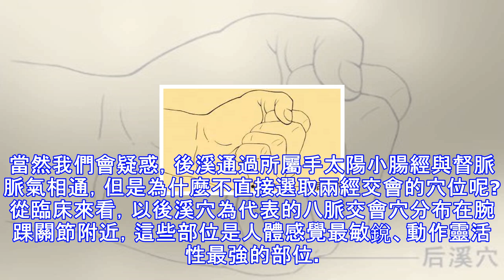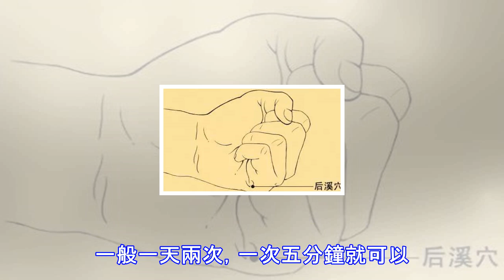神奇！手上一穴通治頸肩腰痛，還能預防近視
有位親戚是司機，腰頸不好，頸椎脆生生地響，有時頸椎疼的整個人暈乎乎的，差點釀成事故。因為工作繁忙，治療沒堅持幾次。我給他說，只要有空，把後溪穴放在方向盤上來回滾揉幾次，壯陽氣、調頸椎，緩解效果比直接按揉頸椎要好。他試了沒幾次，感覺確實不錯，就告訴了一些朋友。據他說，他一個司機朋友現在一沒事就在瘋狂的蹂躪後溪穴了……1/統治腰肩頸椎的神穴後溪穴通督脈，能瀉心火、壯陽氣、調頸椎、利眼目、正脊柱！脊椎不好的人按揉這裏，一般會有一種酸脹、酸疼的感覺。此穴適合人群：久坐上班族、發育中的孩子等一切有駝背、頸椎、腰部疼痛、視力問題之人2、後溪在這裏後溪是小腸經上的一個穴位，它就在你的「感情線」的末梢，握拳之...